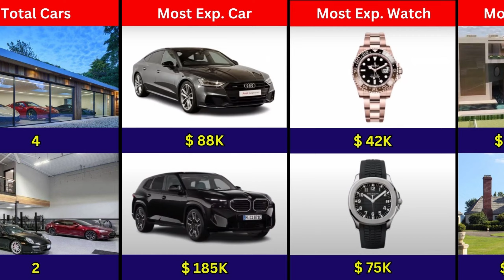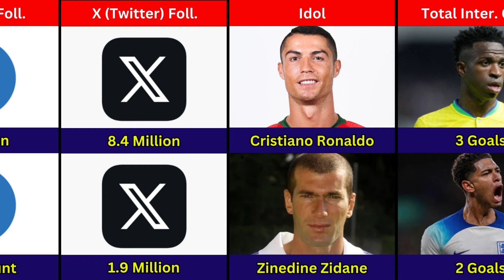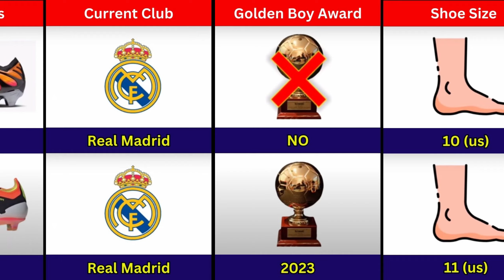Comparison: Vini Jr. VS Bellingham